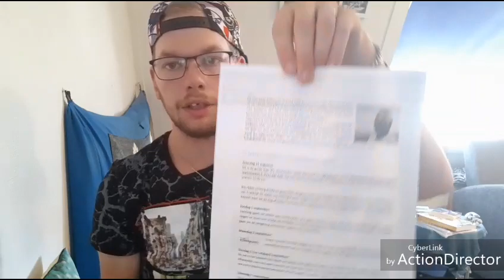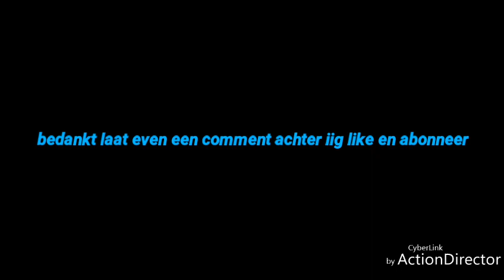Video over Autisme en open over mijn Verslaving deel 1,2 2019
Hoi in deze video uitleg over mijn verslaving en over mn Autisme
En duidelijkheid erover

Ook op Jordgslx

St